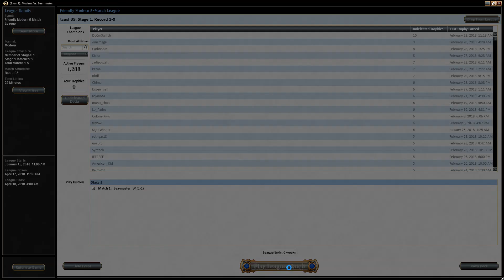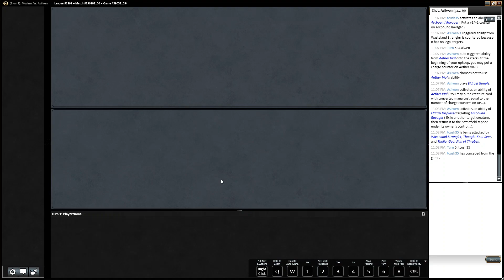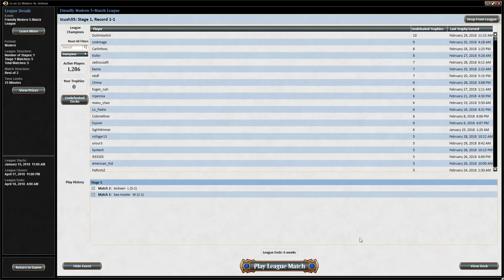Affinity League 2 Match 2 - Eldrazi Taxes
League 2 with Affinity! Now with less tin voice!